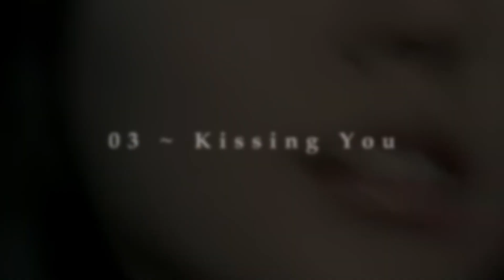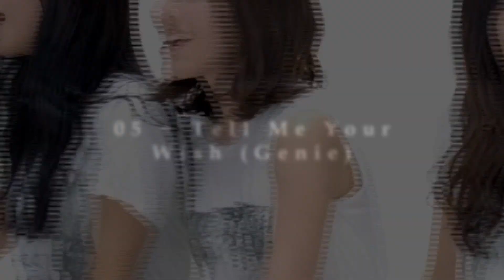SNSD Music Videos - YURI Parts Only (Korean Singles)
SNSD Music videos (Korean Releases), but only with the parts that feature ONE of the prettiest Girls of Kpop - YURI.

All clips are property of SM Entertainment, or whatever they call themselves at this time, and enjoyed by SOSHI'S everywhere